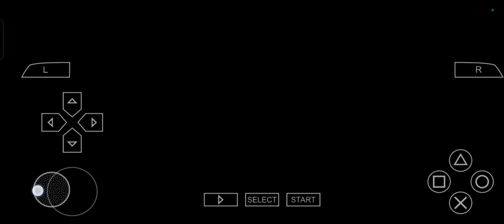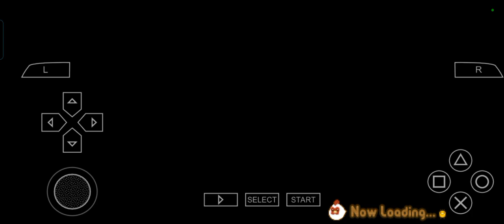Harvest Moon: Hero of Leaf Valley Summer 24 Year 2 (Fri)